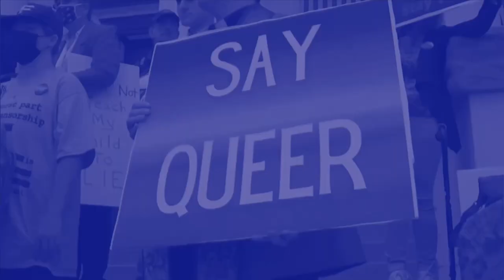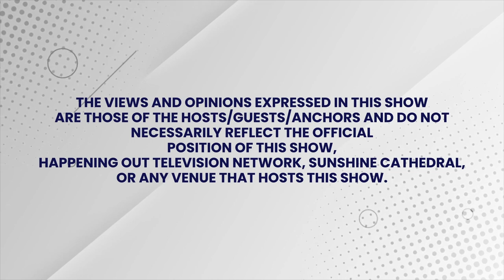‘Dream Burger’ Part Of Outshine Opening Night Film At Silverspot April 18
It's the Opening Night for the 41st OUTshine LGBTQ+ Film Festival.  The film makers' soiree begins at 6 pm. Our event is hosted at Silverspot Cinema in downtown Miami. At 7 pm there are opening ceremonies with a short film screening of DREAM BURGER.
DREAM BURGER is the story about Luke and Simon. They always go for burgers together after tennis. But this time, Luke wants to tell Simon how he really feels about him. How will Simon react? Luke's vivid imagination leads us into some intense scenarios, only to reveal a surprising truth.